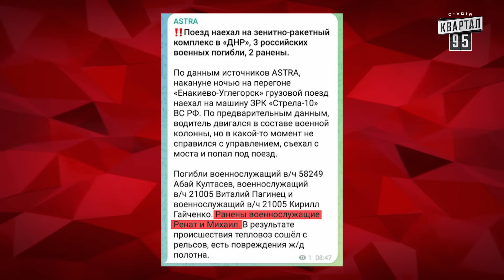Аліна Кабаєва привітала путіна з поминками. Байрактар News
00:00 Коротко про головне
00:21 Москалі звинувачують Буданова у тероризмі
02:07 Звідки ростуть руки у конструкторів російських танків?
05:28 Кобзонівський експрес
06:49 Побажання пуйлу від українців
07:18 Аліна Кабаєва привітала путіна з поминками
09:14 Російський рубль в комі
12:02 Кадиров вихваляється путіну успіхами в Україні
14:27 Українське зерно врятує світ від голоду
14:53 ШАБЛЯ — CЛАВА ЗСУ

Соц. мережі:
Квартал 95